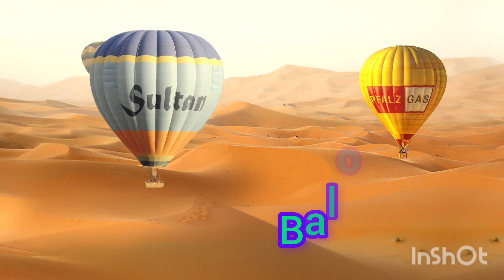A for Apple B for ball, kids school! a b c d 1 2 3 number !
n for noom
o for orenj
p for parod
t for these
u for umbrla
v for van
w for work